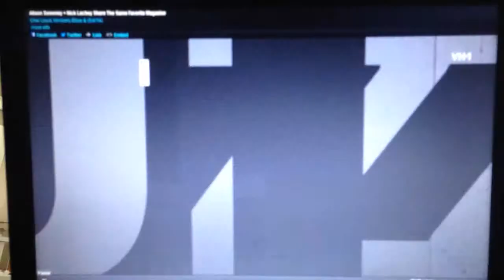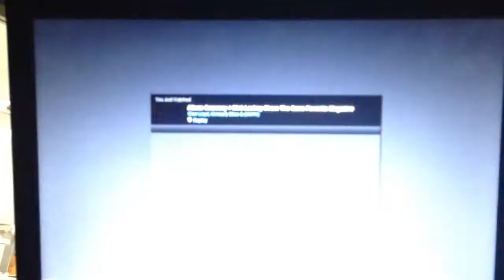Mommy and Alison Sweeney